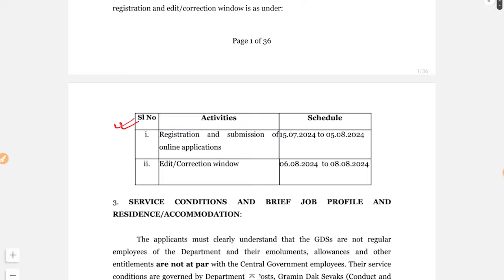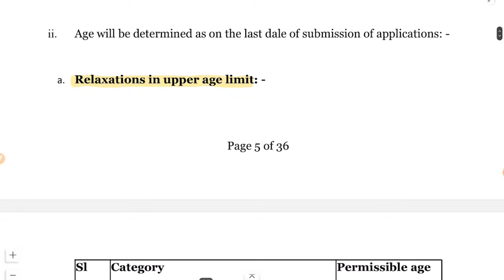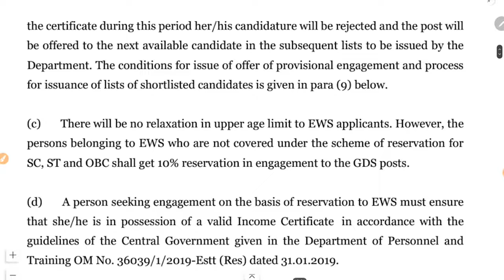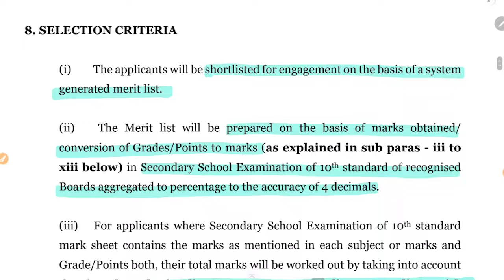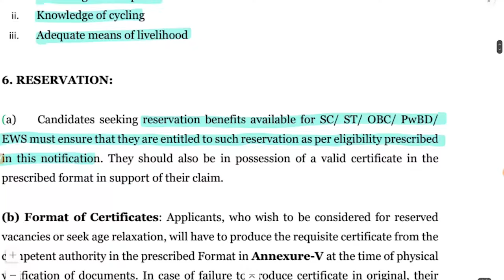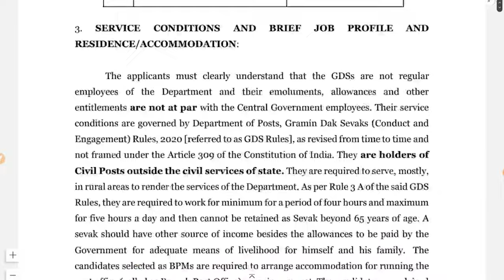10th पास छात्रों के लिए बिना एग्जाम सरकारी भर्ती || मौका लूट लो नौकरी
10th पास छात्रों के लिए बिना एग्जाम सरकारी भर्ती || मौका लूट लो नौकरी

Add 3: Ground Floor, Nath Kuti, Near Union bank of India, Mushallahpur Haat, Patna - 06